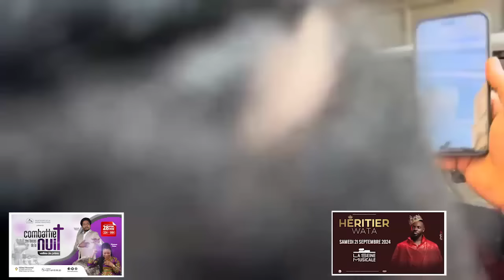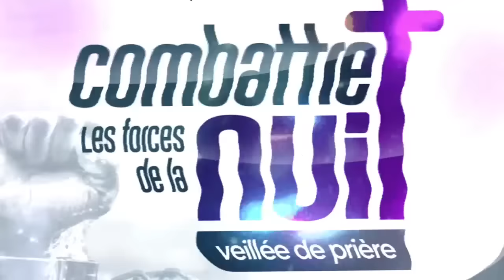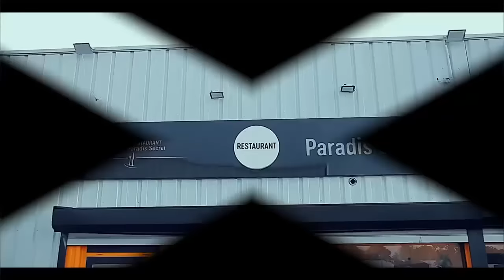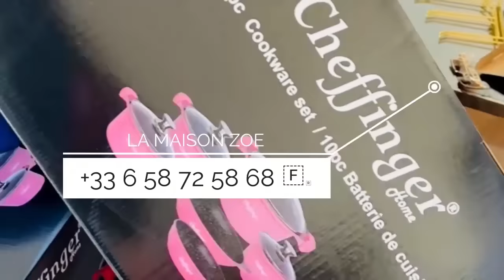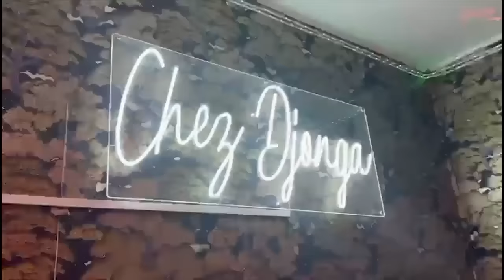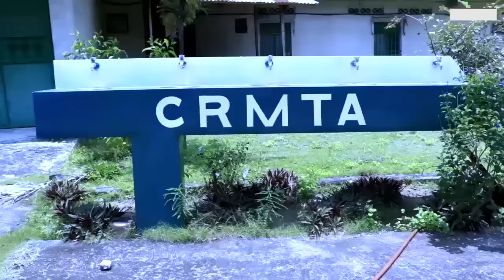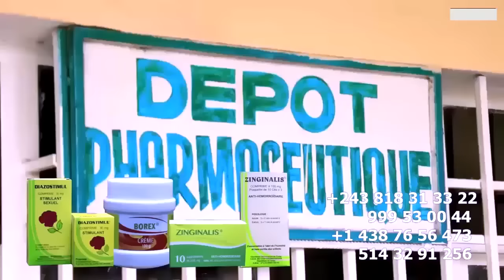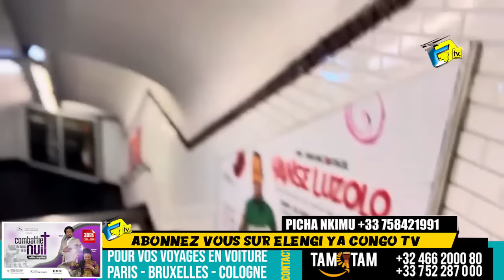DROIT DE REPONSE FALLY ALELISI MANICKE A Confirmer Ye MUTU ASOMBELI KISSIDJORA BILLET